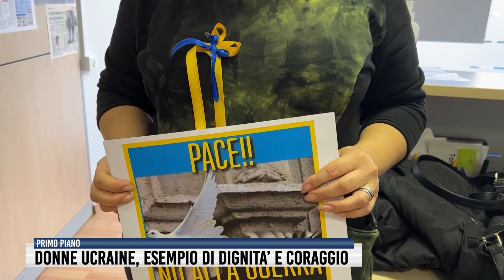Donne ucraine, esempio di dignità e coraggio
Ci raccontano le loro storie, la loro vita, il loro dolore. Sono Svitlana, Natalia, Katerina, Leonida e molte altre. Sono donne ucraine che da anni lavorano in Italia e che hanno trovato lavoro nel varesotto, grazie alla cooperativa ABICI ASSISTENZA di Busto Arsizio.
Fanno le badanti, assistendo anziani e persone non autosufficienti.

Ognuna di loro, tra le lacrime e la commozione, ci parla della sua famiglia e dei suoi amici. Di quelli che sono riusciti a scappare dalla guerra e di quelli che invece sono rimasti in Ucraina, a combattere a difendere la loro libertà.